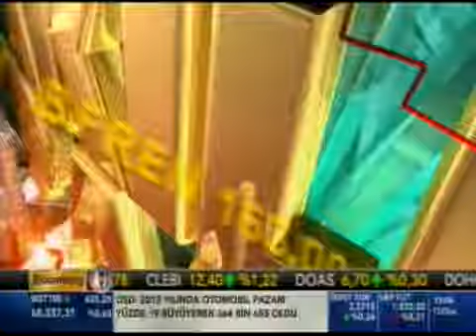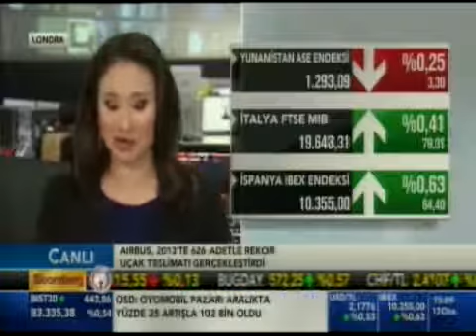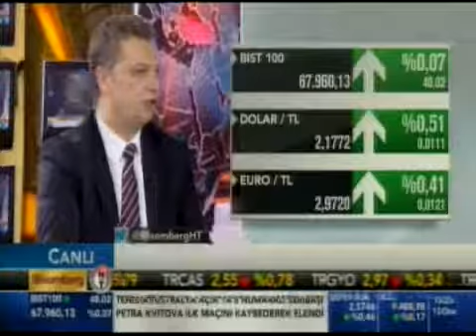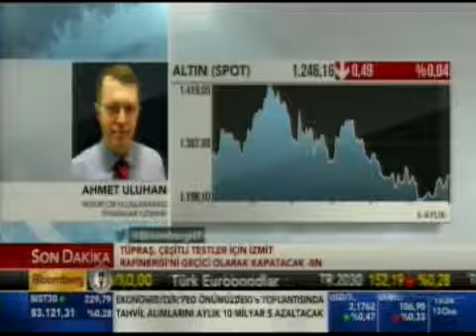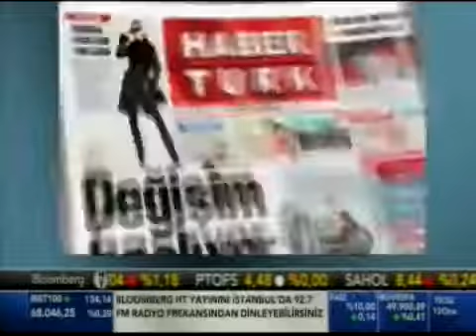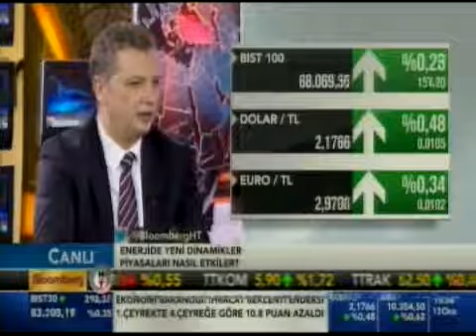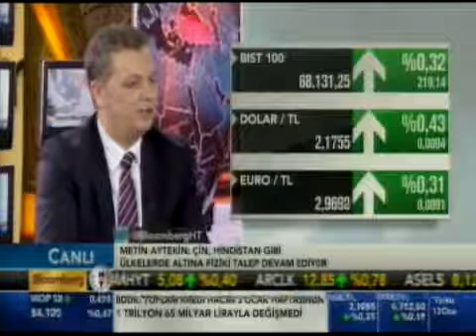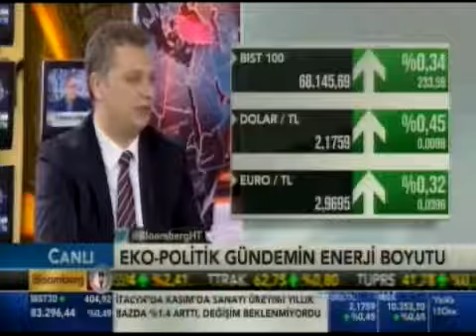ALB Forex Gen.Md. Metin Aytekin, döviz ve Bist 100'ü yorumluyor. Bloomberg HT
Konuk: ALB Menkul Değerler Gen.Md. Metin Aytekin